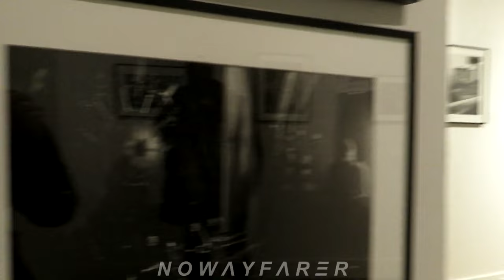Norman REEDUS taking selfies w/ everyone @ Photography Exhibition in Paris, France November 9th 2023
(//‿•) American actor Norman Reedus (Daryl Dixon in The Walking Dead TV series and Daryl Dixon Spin-off), followed by co-star Louis Puech Scigliuzzi (wearing a Los Angeles Dodgers 🧢 cap), was attending his Photography Exhibition in Paris (France) on Thursday, November 9th 2023. French actor Romain Levi, who played the bad guy Codron, and Romeo Acro (the stunt double for Daryl Dixon) were at the exhibition too. Actress  Sarah Wayne Callies made an appearance during the evening too. 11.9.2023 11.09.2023 / 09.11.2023 / 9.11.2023 / 231109

NORMAN REEDUS : IN TRANSIT. To be discovered in the heart of the Marais district, in parallel with the “Paris photo” event, the photographic work of multifaceted actor Norman Reedus. The American artist, best known for playing the lead role, as Daryl, in the “Walking Dead” series, began his career as a sculptor, painter and photographer before becoming an actor. In this exhibition, Norman Reedus will show us not only his work in cinema, but also, and above all, his view of the underground 90s right up to the present day. In the heart of the marsh, you’ll discover portraits, unusual places and the soul of a mythical era, images that oscillate between the real and the surreal. He likes to say that his photographs are described as “…taking a shocking image that metamorphoses into beauty. I’ve always loved images that take time to understand.”
A photographic universe of depth, darkness and intimacy.

Norman Reedus Exhibition
By Galerie Mark Hachem and Galerie Joseph
November 7 to 17, 2023
116, rue de Turenne
75003 Paris
Opening: November 9, 2023
The exhibition is curated by Laurie Dolphin and Géraldine Beigbeder

TWD Laurent Clémence Poésy clemence Poesy Diana Kruger Krueger Pierre Jean Chalençon Romain Levi Pilgrim Pictures photos photo picture french fan fans signing sign signed autograph autographs dédicace selfie selfies with friendly nice art gallery galleries bigbaldhead Hideo Kojima Death Stranding 2 Sam Porter Bridges AMC paramount stream streaming official episodes season 1 2 online exhibit galerie joseph exposition vernissage curatrice novembre interaction Romain Levi Codron Bad Guy French soldier Romeo Acro stunt DBL double interacting crowd crowded mobbed overcrowded Greg Nicotero ride with norman bike motorcycle opening open opened